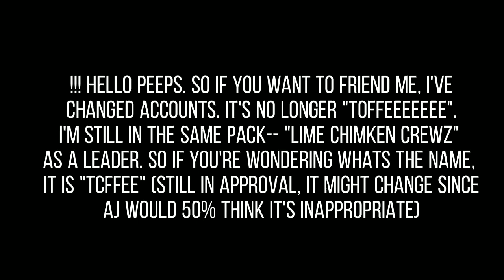Animal Jam Mushroom Nook Speedbuild! *important annoucement*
his is like the plainest thing ive ever created BUT yall wouldn't mind heheheheehehehehehehehehhehe

Hey I'm Toffee an AJ creator annnnd I'm from US and China yes the worst stereotype
I DO NOT have any other PUBLIC social media accounts

QNA.
How old are you?
-17 16ig
Gender/Pronouns?
-wee/woo ambulance
Are you in a relationship?
-uhhhhhhhhh maybe